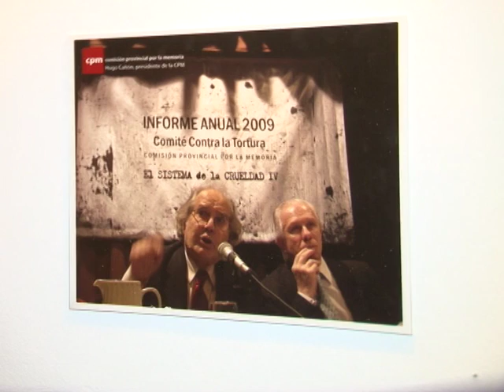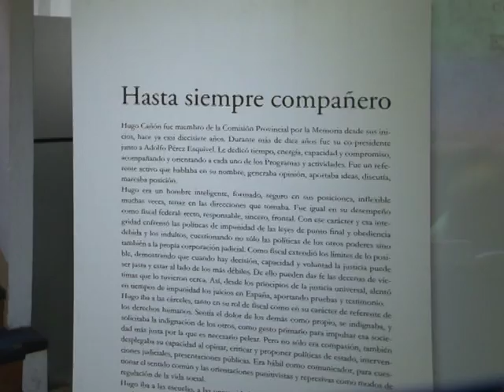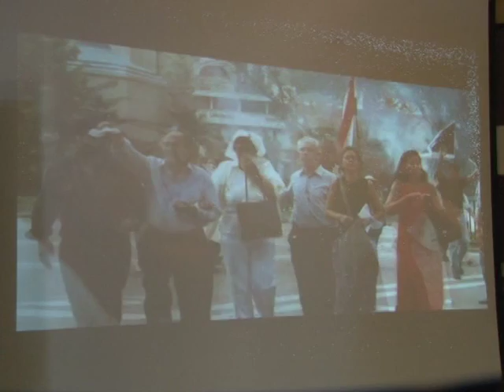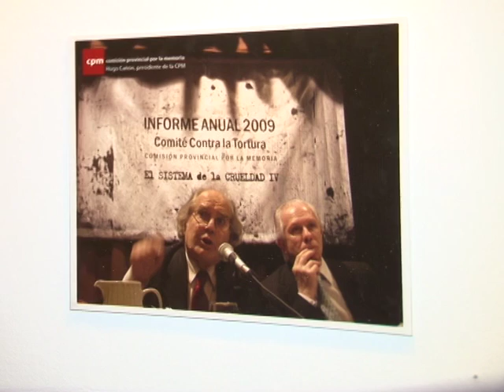VELARON A HUGO CAÑON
DURANTE LA JORNADA DE HOY SE VELAN LOS RESTOS DEL EX FISCAL FEDERAL DE BAHIA BLANCA, HUGO CAÑON, EN LA SEDE DE LA COMISIÓN POR LA MEMORIA DE LA PLATA (CALLE 54 Nº 487, E/ 4 Y 5).
CAÑON, QUIEN IMPUGNÓ LA LEY DE OBEDIENCIA DEBIDA, FALLECIÓ EL DOMINGO POR LA TARDE A LOS 69 AÑOS EN UN CHOQUE FRONTAL SOBRE LA RUTA PROVINCIAL 51, EN CERCANÍAS DE OLAVARRÍA.